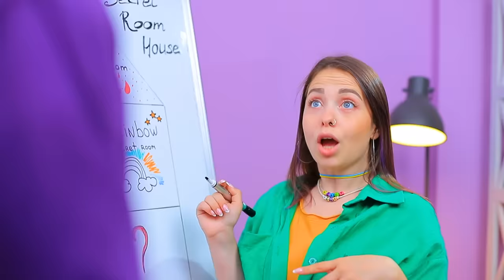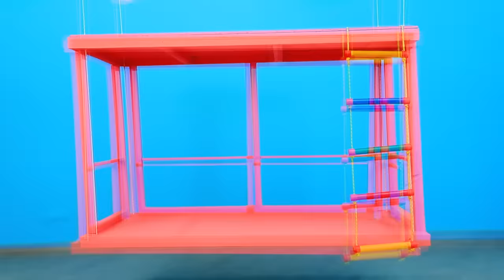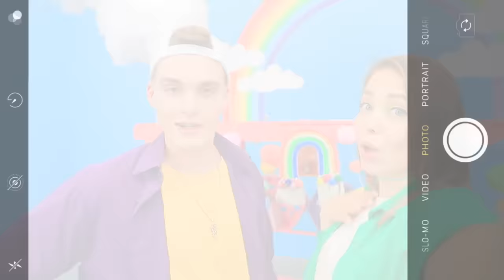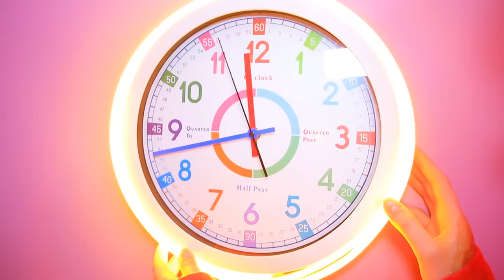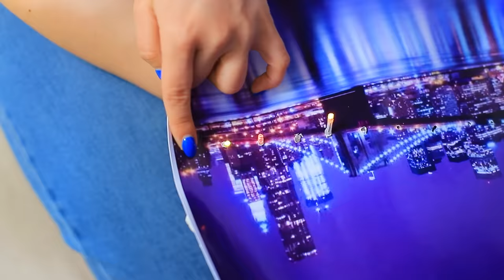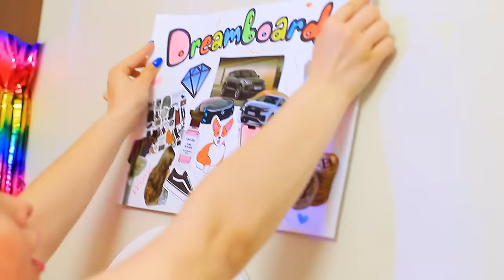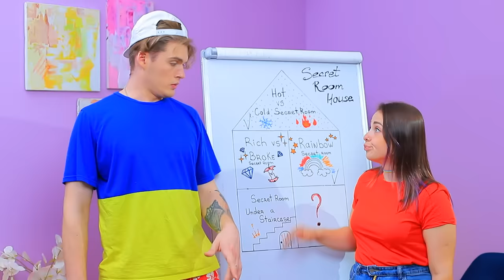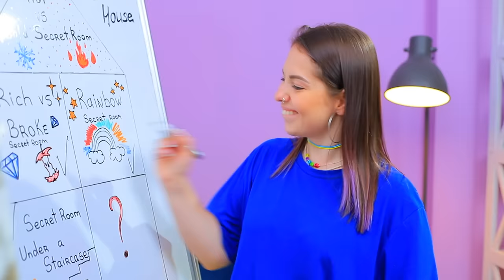We Built a Hanging Rainbow House! Building Secret Rooms!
We love secret rooms! And today we have a couple of new cool ideas for you!